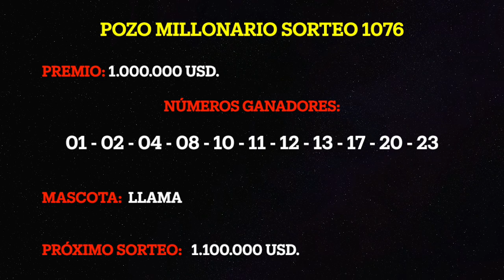RESULTADO POZO MILLONARIO SORTEO 1076 pozomillonario pozorevancha #1076